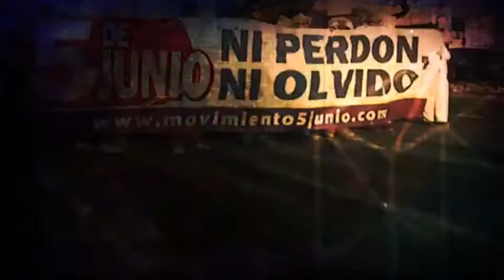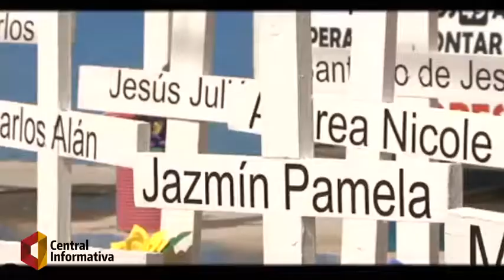“Desafortunadamente sigue siendo mercancía la niñez mexicana” Julio César Márquez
8 años, un aniversario más y muchas cosas siguen igual, pareciera que la lección no se aprendió del todo y siguen pasando desgracias en las estancias infantiles no solo en Sonora sino en todo el país.
La falta de sensibilidad de muchas personas encargadas de estancias y el incumplimiento de la ley esto es lo que genera.

Para Julio César Márquez hablar del tema sigue siendo difícil y así será siempre, su pequeño Yeyé ahora estaría cumpliendo 11 años, y su alegría sigue faltando en el hogar, con sus hermanos, con Estela su madre. Pero eso a la vez, es parte de la motivación para seguir luchando. Aunque este día en especial es el más duro. 5 de junio. El día que no debemos olvidar.

Noticias de Utilidad y Actualidad desde Sonora